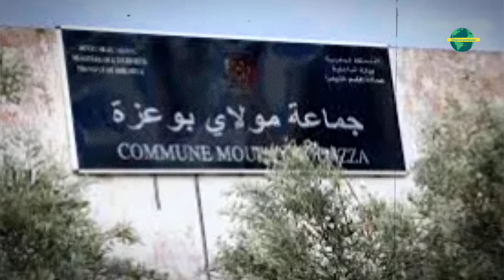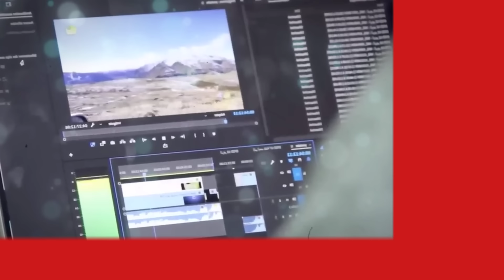فريق أمودو يفاجئ المغاربة ويكشف بالدليل القاطع حقيقة تواجد أسد الأطلس بالبرية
تطورات البحث عن أسد الأطلس المغربي باستعمال كاميرات وطائرات الدرون drone ، ومفاجأة من العيار الثقيل يكشف عنها طاقم برنامج أمودو التلفزي عن اكتشاف أثار مطابقة لقدم أسد الأطلس بمنطقة خنيفرة